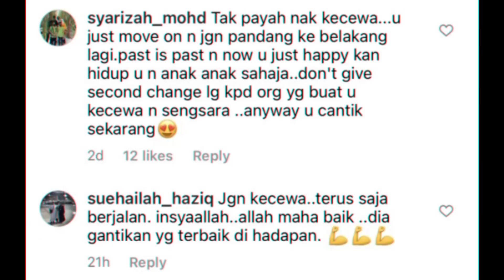ISTERI SHUK SAHAR SUDAH PENAT TIDUR DENGAN HATI KECEWA